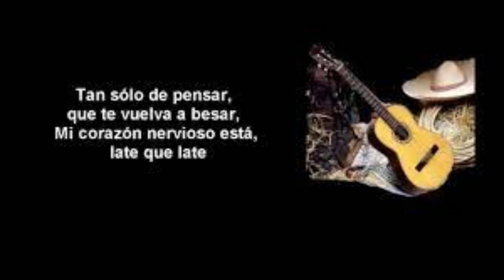mi fantasia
bella canción de los Bukis